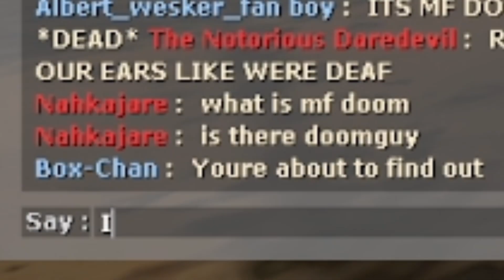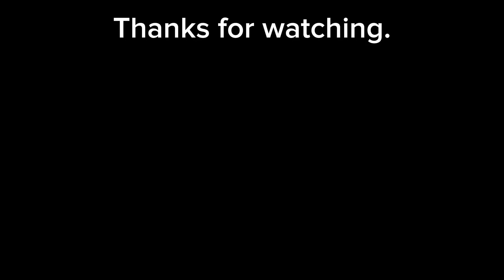The most AMERICAN 2Fort match ever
OOOOOH YEAAAAAH.

THE CREAM WILL RISE TO THE TOP, YEAH.

SNAP INTO IT.